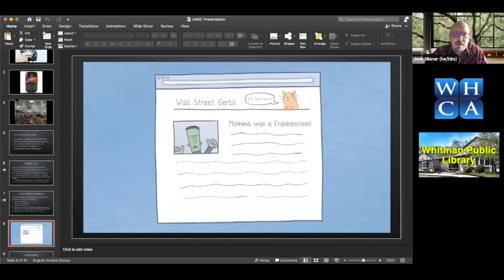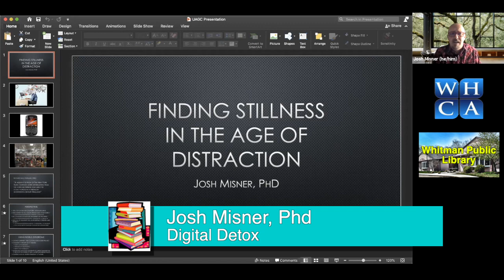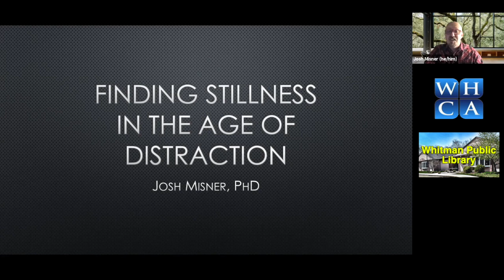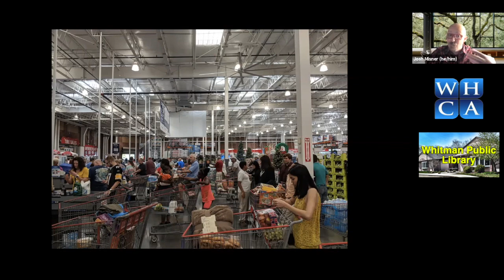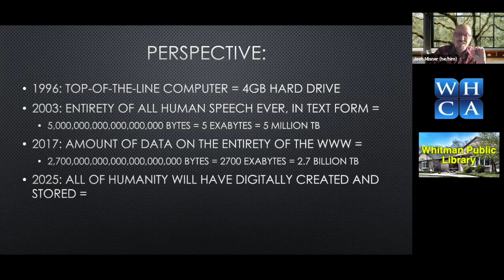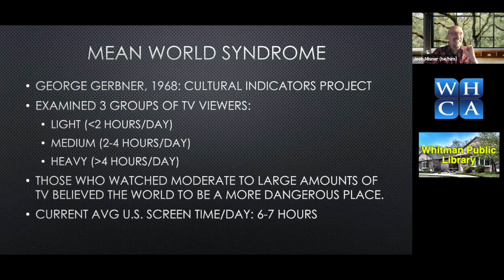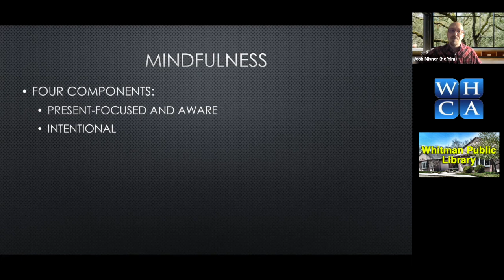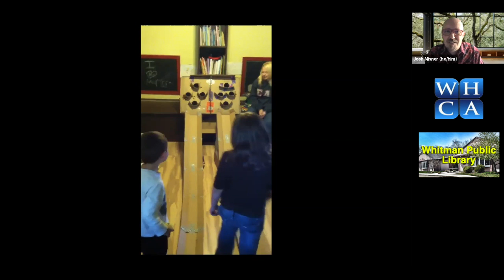Whitman Library presents Digital Detox with Dr. Josh Misner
Dr. Josh Misner talks about how and why to cut down on your screen time, especially if you are feeling addicted to your phone.